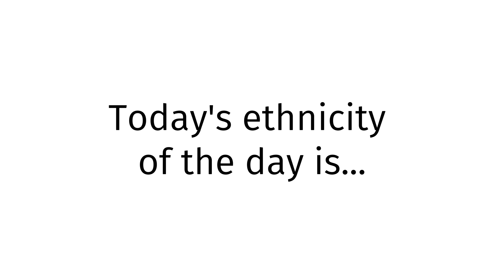How to pronounce Samoan BLUE FILM 2023?(CORRRECTLY)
Welcome!
Throughout the entirety of my channel, you will learn to pronounce vocabulary the correct way. In today’s video, you will learn to pronounce Samoan BLUE FILM 2023 the correct way.
Timestamps below:
0:00 intro
0:27 word of the day
0:37 examples of word
0:51 ending